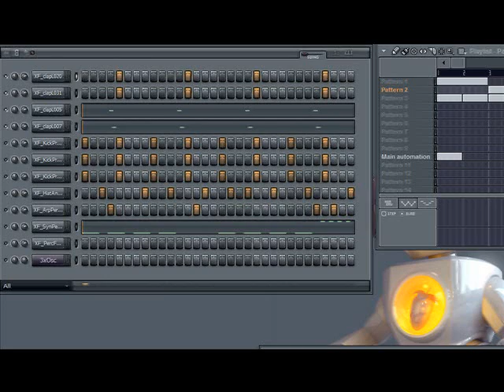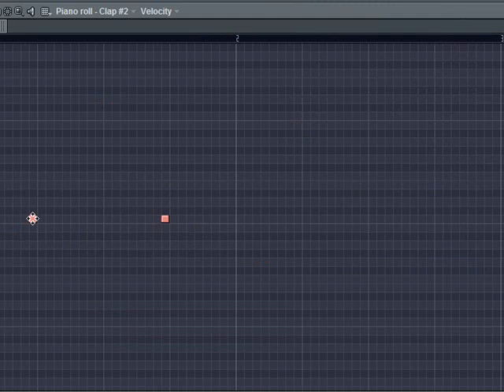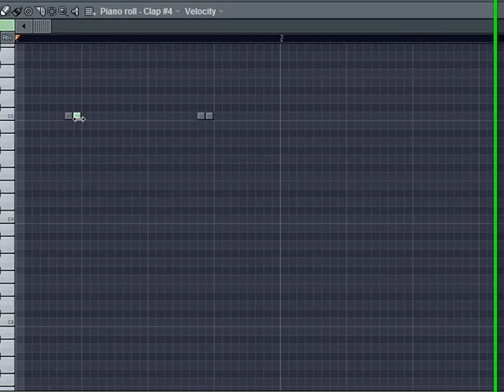FL Studio 8 / Tutorial / How to make a Not-Empty Clap / By Sounds